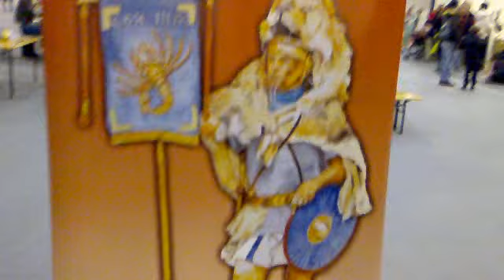Miles Gloriosus Wargame Roma a Ludica 2012 parte II.mp4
Il seguito di Miles Gloriosus Wargame Roma a Ludica 2012 - pare seconda